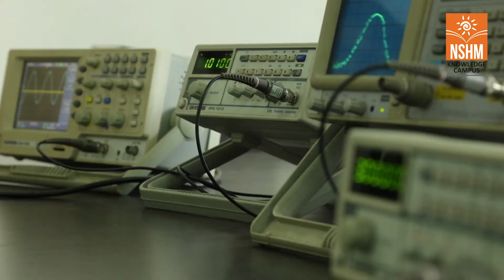NSHM School of Engineering & Technology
NSHM School of Engineering & Technology offers UG, PG & Diploma courses in technical studies. The curriculum for the courses have been designed in accordance with the current demands of the industry. Contextually relevant and updated syllabus helps to give the students, the much needed professional edge and a competitive advantage. Theoretical learning coupled with practical know-how is the best way to gain knowledge and NSET ensures that the students get equal exposure to both.